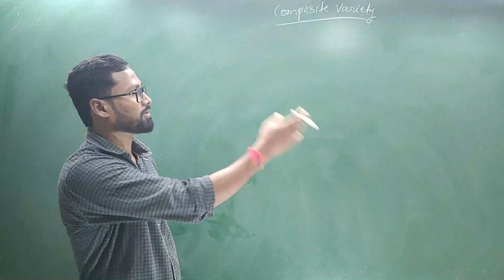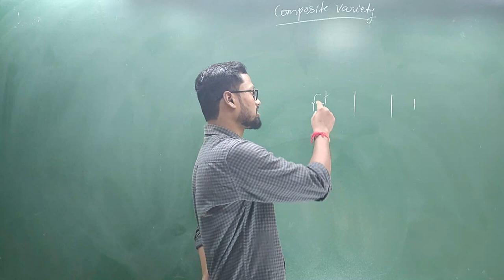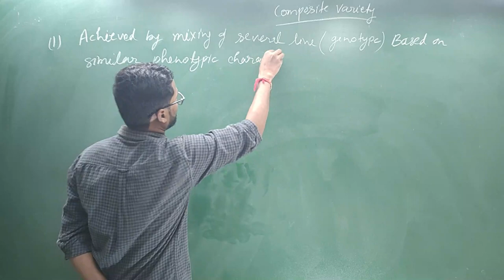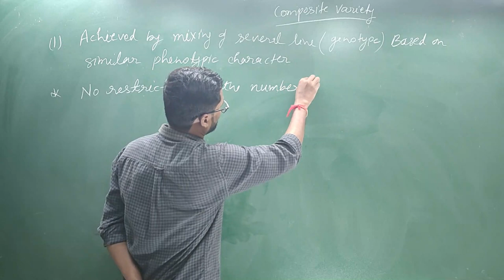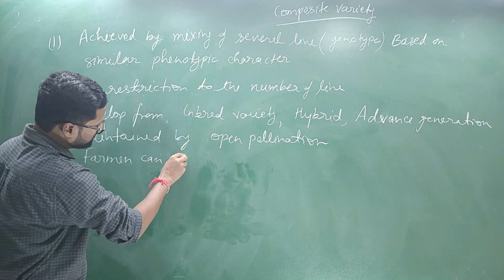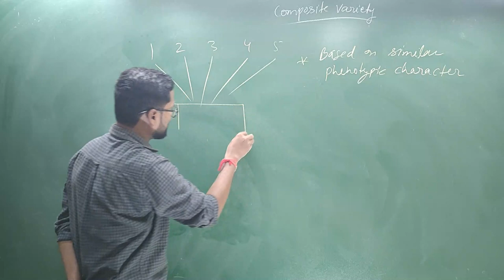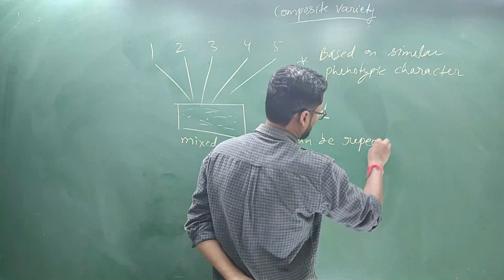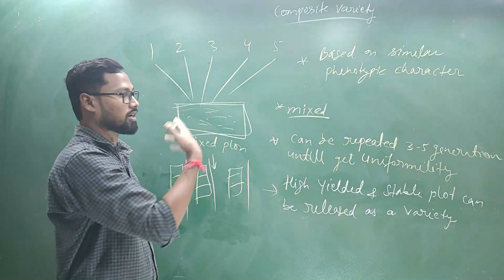composite variety icarnet agriculture_government_job plantbreeding bilogy Composite variety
This video will be helpful in all types of competitive exams like the NEET/NET/JRF/SRF/AO/AFO/RO/ARO/SRF and Agriculture university entrance exam. This video will provide deep information about composite variety icarnet agriculture_government_job plantbreeding bilogy Composite variety.

If you have any doubt regarding this topic, you can text in the comment box.
If you want explanation about any topic related to genetics and plant breeding text in comment box.
                                     Experience - More than 10 years
Mob-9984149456 (Dr.NP Singh 'Plant Science Expert')

Lecturer- NP SINGH
Editor- Whole editing team